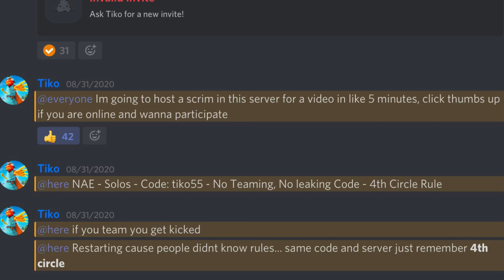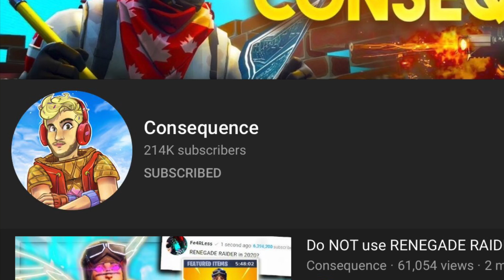i MEMED in TIKO’s Custom Game! (Fortnite)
If your reading this, u cool.

Use code dreamsps in the Fortnite Item Shop!

►Hello! My name is DreamScapePS! I am a 14 year old gaming YouTuber and I love making videos! On this channel you can expect Fortnite videos, Vlog videos, reaction videos and WAY MORE! I normally upload weekly because I have school. Feel free to say hi in the comments and I will be most happy to greet you to the DreamScapePS community!